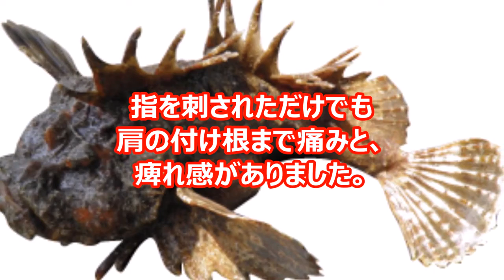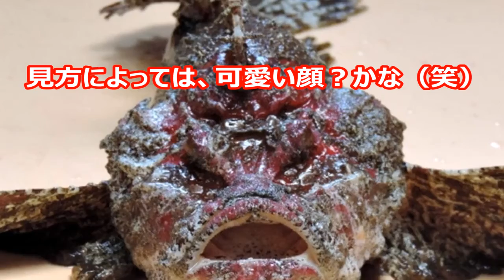強毒で、とても痛い目にあうので注意しましょう！かなりの範囲まで痛みが伝達しますから。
一般の料理屋では高級の部類の「オニオコゼ」、注意して扱いを誤らなければ大丈夫！よろしくね。